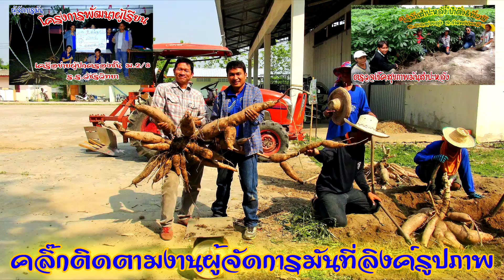ปลูกมันสำปะหลังพันธุ์อะไรก็ได้ | จ.กำแพงเพชรไร่ป้าติ่ง | 1/2 | ผู้จัดการมัน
ผู้จัดการมันลงพื้นตรวจเช็คสุขภาพมันสำปะหลัง "พันธุ์อื่นพันธุ์อะไรก็ได้" ที่ปลูกด้วยระบบผู้จัดการมัน "ไร่ป้าติ่งและพี่วารี  อ.คลองขลุง จ.กำแพงเพชร ปลูกมันสำปะหลังระบบผู้จัดการมันวางระบบน้ำหยดจำนวน 26 ไร่

สำหรับพี่น้องที่อยู่พื้นที่ใกล้เคียงสนใจต้องการศึกษาดูงานติดต่อ "ป้าติ่ง" ยินดีให้คำแนะนำ เบอร์โทร. 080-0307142 (ป้าติ่ง) ได้ค่ะ

ทีมงานผู้จัดการมันจะพัฒนาตั้งแต่ “ต้นน้ำ กลางน้ำ ปลายน้ำ เพื่อที่จะให้อาชีพของพี่น้องที่ “ปลูกมันสำปะหลังเป็นอาชีพการทำการเกษตรที่ยั่งยืน” "ทีมงานผู้จัดการมัน สหกรณ์การเกษตรนาบ่อคำ" โครงการดังกล่าวพี่น้อง จ. ใกล้เคียง หรือพี่น้องใน จ.กำแพงเพชร สามารถเข้าชมศึกษาดูงานเรียนรู้เกี่ยวกับการปลูกมันสำปะหลังระบบผู้จัดการมันได้แล้ววันนี้ยินดีต้อนรับพี่น้องทุกท่าน

"ผู้จัดการมัน" คือ จุดเริ่มต้นของความสำเร็จอย่างแ­­­ท้จริง บริหารจัดการมันสำปะหลังอย่างมี­­­­ระบบ ทำทุกอย่างด้วยตัวเราเอง สอบถามเพิ่มเติม โทร.081-9725012 ผู้จัดการมัน หรือ สหกรณ์การเกษตรนาบ่อคำ โทร.055-763330 การทำงานของผู้จัดการมันจะเป็นก­­­­ารวิจัยพัฒนาปฏิบัติจริงเชิง "ประจักษ์" เรียนรู้ ศึกษา พัฒนา ลงมือทำ ต่อยอด ปฏิบัติซ้ำ ๆ "ส่งเสริม พัฒนาศักยภาพการปลูกมันสำปะหลัง อย่างมีระบบ และยั่งยืน